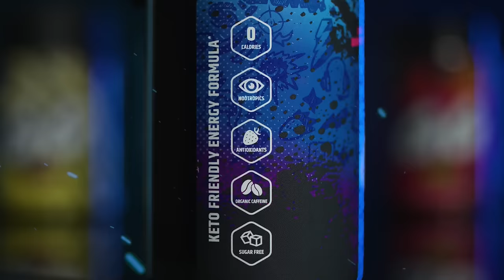Runecrafting, or Glasscrafting? - Max Cape Speedrun Ironman% - Episode 16